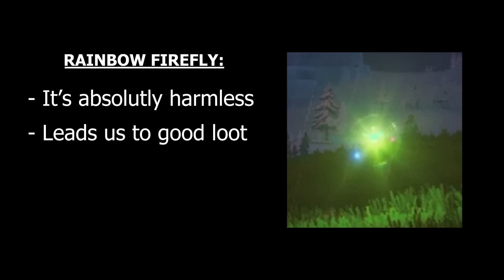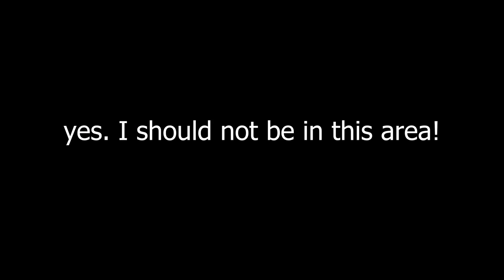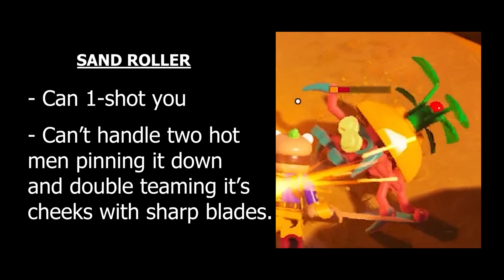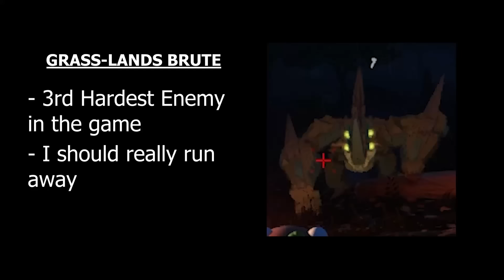I Survived 100 Days In Lego Fortnite!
Raptor my beloved

Ali a, fortnite, fortnite, fortnite, lazarbeam, lazar,